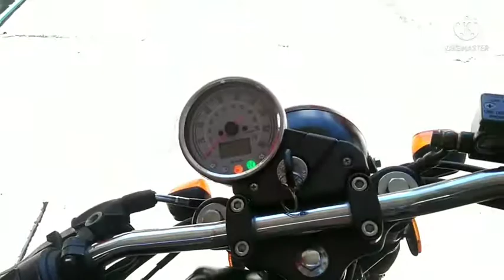How to change oil cafe racer 152 keeway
Hello mga ka ayieeeee my new upload of this month
Belated happy birthday to me..
Thank you so much sa inyong supportang mga ka ayieeeee